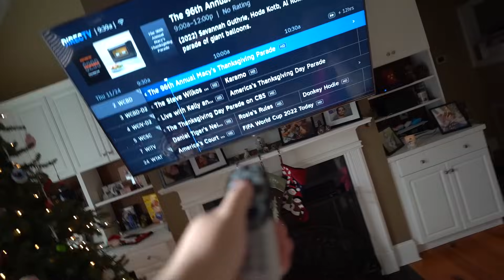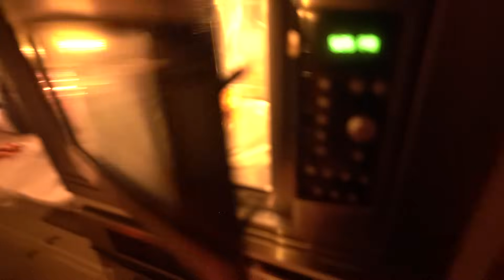THE FAMILY MELTDOWN!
Today, our family forgets the meaning of Thanksgiving and has a meltdown

  Michael - @Lyricoldrap

  Bridgette - @BridgetteWest